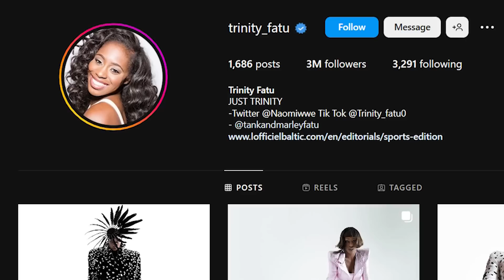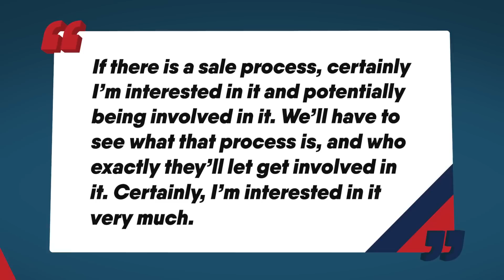Naomi DONE With WWE? Tony Khan WWE Interest Update! WWE Raw Review! | WrestleTalk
What did you think of WWE Raw?

Written by: Jamie Tolan & Luke Owen
Presented by: Laurie Blake & Luke Owen
Thumbnail by: Luke Owen
Image Sourcing by: Rob Jackson

0:00 - Coming up...
0:17 - Naomi Not Returning to WWE?
1:57 - Tony Khan WWE Interest Update
3:51 - WWE RAW Review

Sources used for research:

Naomi Not Returning to WWE?